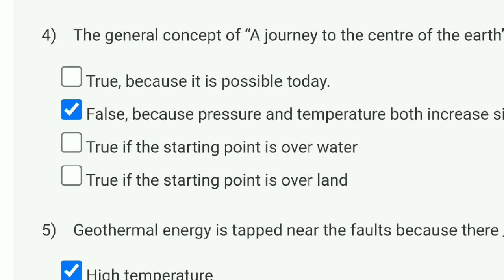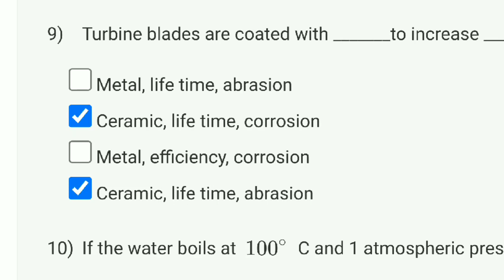Non-conventional energy Resources Week 9 Quiz Answer Assignment Solution 2022 | NPTEL | SWAYAM 2022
This video is for providing on Non-conventional energy Resources

This video is made in topic of Non-conventional energy Resources